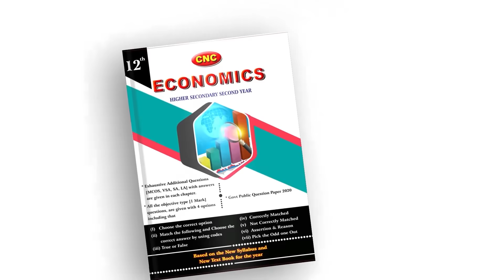மாப்பிள்ளைங்களா... செல்லூர் ராஜூவை நீக்கி பார்! Theni Karnan சவால்! | Sasikala | ADMK | EPS | OPS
மாப்பிள்ளைங்களா... செல்லூர் ராஜூவை நீக்கி பார்! தேனி கர்ணன் சவால்! | Sasikala | ADMK | EPS | OPS